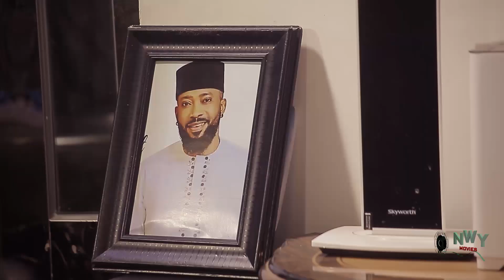My Twin Sister Tried 2 Break Our Bond &Destroy My marriage But Everytin Ended Up D Wrong Way 1&2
New Blockbuster New 2022 Movie You Can't Afford To Miss